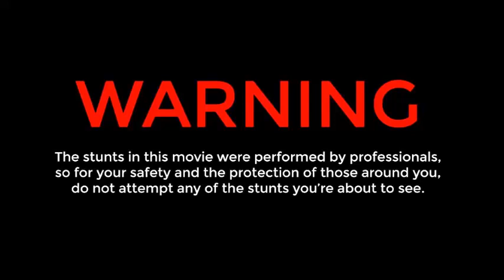Wingsuit Extreme Sports (Video in HD)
RedBull Wingsuit Extreme sports 4k
La tuta alare (o wingsuit in inglese) è una particolare tuta da lancio che riesce ad aumentare la superficie del corpo umano conferendovi un profilo alare, trasformando la velocità data dalla forza di gravità in planata orizzontale. Le sue forme si rifanno a quelle dello scoiattolo volante.Utilizzata nel paracadutismo come nuova disciplina, è oggetto di costante e rapido sviluppo: una normale tuta alare, rispetto ad una velocità media di caduta libera di circa 250 km/h, consente di rallentare fino a circa 70 km/h, con una velocità orizzontale di 180 km/h.La tuta alare è particolarmente usata nel Base jumping, in quanto consente di raddoppiare i tempi di caduta libera e aumenta la distanza dai possibili ostacoli, diminuendo il rischio di incidenti.Sebbene già De Gayardon abbia compiuto alcuni salti con la tuta alare da postazione fissa, è dal 2003 che ha iniziato ad essere diffuso tra i BASE jumpers l'utilizzo delle tute alari. È nato così il Wisbase, da molti considerato il futuro del BASE jumping e il miglior ambito di sviluppo del volo con la tuta alare. Una tecnica rischiosa quanto spettacolare è quella del Proximity flying che consiste nel volare radenti al costone delle montagne. Lo statunitense Jeb Corliss è stato il primo ad attraversare una piccola cascata d'acqua utilizzando tale tecnica.Il 24 settembre 2011 Corliss ha attraversato con la sua tuta apache il foro all'interno del monte Tianmen

Fra i luoghi principali dove si pratica il Wisbase in Europa si segnala il Kjerag e il Trollstigen in Norvegia, la zona di Chamonix (con l'altissimo exit point di Pointe Durier sul Monte Bianco) e il gruppo della Jungfrau in Svizzera, dove è situato quello che attualmente è considerato il più alto salto BASE del mondo − l'anticima Wengen Jungfrau − non lontano dal monte Eiger, dove si trova il "fungo" (The Mushroom), dal 2000 una delle più note piattaforme di Wisbase.

In Italia si segnala il Becco dell'Aquila sul Monte Brento, con atterraggio al "campo Gaggiolo" nel comune di Dro (TN), con oltre 1200 m di dislivello utile. Nell'autunno del 1997 De Gayardon compì da qui i primi salti con il suo prototipo di tuta alare e sempre da qui, nel maggio 2011, il maggiore Alastair Macartney del Corpo Logistico e il sergente Deane Smith del Genio militare dell'esercito britannico hanno effettuato una dimostrazione di Wisbase devolvendone in beneficenza i ricavi pubblicitari.

Dal 2009 si tiene a Lauterbrunnen (nel gruppo della Jungfrau) la ProBASE Wingsuit Race, gara di velocità a premi.Una tuta alare è generalmente costituita da un doppio strato tessuto di poliammidi posto tra ciascun braccio e il tronco del pilota ed un altro doppio strato posto tra le gambe. Nel momento in cui il pilota viene investito dal vento relativo - determinato dalla velocità dell'aeromobile o dalla velocità di caduta - ogni strato viene gonfiato attraverso delle bocche poste sotto le ascelle e sotto l'inguine in modo da far assumere alla tuta uno o più profili alari, forme in grado di creare portanza e consentire l'avanzamento.

L'angolo ottimale delle ali tra il busto e le braccia è il risultato di un compromesso. Infatti, maggiore è l'apertura delle braccia, tanto più aumenta la superficie alare e maggiore è la portanza. Allo stesso tempo, però, più grande è l'ala, maggiore sarà la forza necessaria per controllarla. Nel corso dello sviluppo di vari prototipi ci si è mediamente attestati su un angolo di circa 80 gradi per le ali delle braccia e 40 gradi per le gambe.